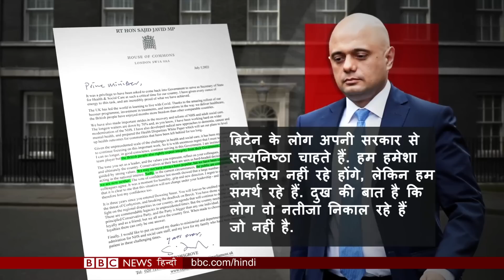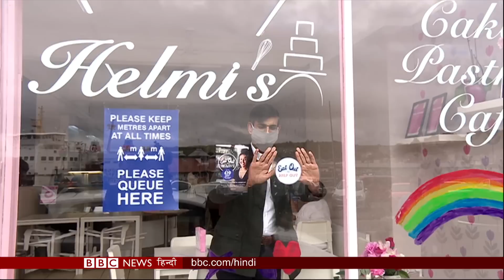Boris Johnson की सरकार में भूचाल, Ministers के बाद क्या Prime Minister देंगे इस्तीफ़ा? (BBC Hindi)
ब्रिटेन में मंगलवार को प्रधानमंत्री बोरिस जॉनसन की सरकार में भूचाल पैदा हो गया, जब आधे घंटे के भीतर सरकार के दो बड़े मंत्रियों ने पीएम बोरिस की देश को चलाने की क्षमता पर सवाल उठाते हुए इस्तीफ़ा दे दिया. इसके बाद सरकार के 6 और मंत्रियों ने इस्तीफा दे दिया है. इसमें संस्कृति मंत्री जूलिया लोपेज, व्यापार मंत्री ली राउली, शिक्षा मंत्री एलेक्स बरगर्ट, नील ओ ब्रायन, केमी बडेनोच और मिम्स डेविस शामिल हैं.